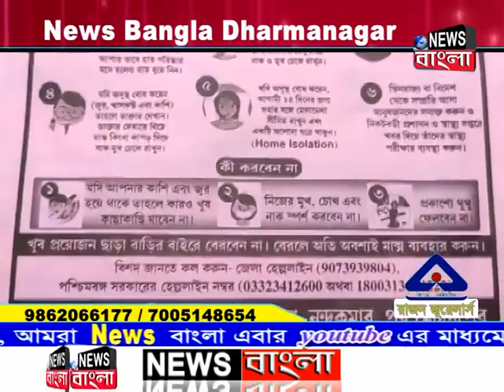News Bangla | দুপুরের সংবাদ | 01-05-2020